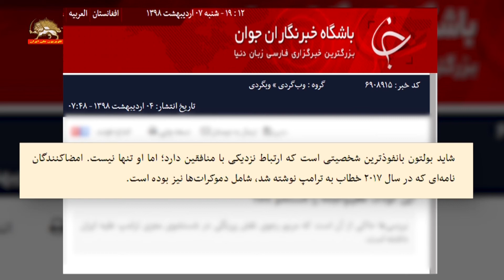ادعای مسخره وزارت اطلاعات رژیم در نقش مریم رجوی در شستشوی مغزی ترامپ علیه ایران